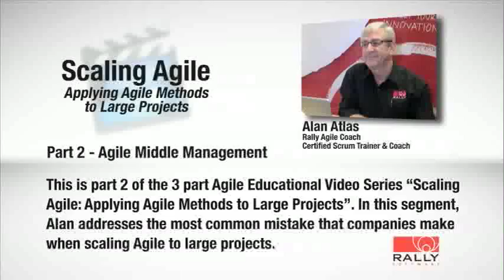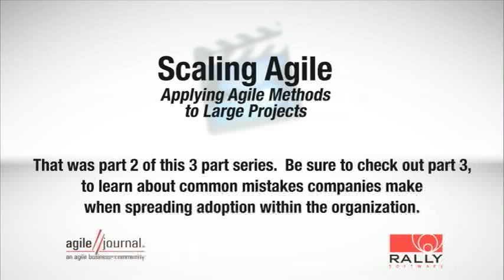Part 2: Scaling Agile - Applying Agile Methods to Large Projects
Part 2 - Agile Middle Management - This is part 2 of the 3 part Agile Educational Video Series "Scaling Agile: Applying Agile Methods to Large Projects", brought to you by Agile Journal.  In this segment, Alan Atlas addresses the most common mistake that companies make when scaling Agile to large projects.